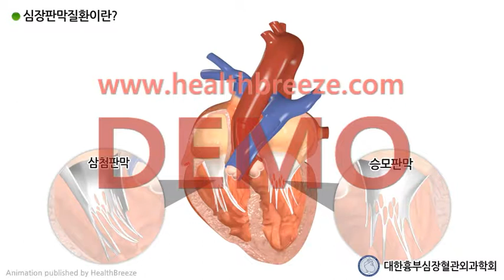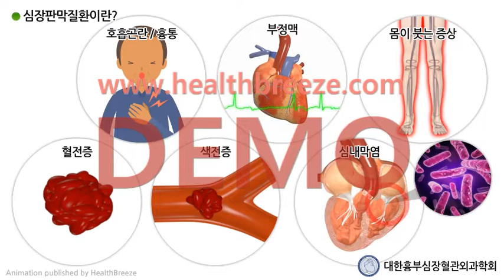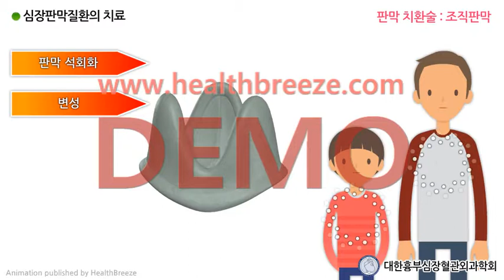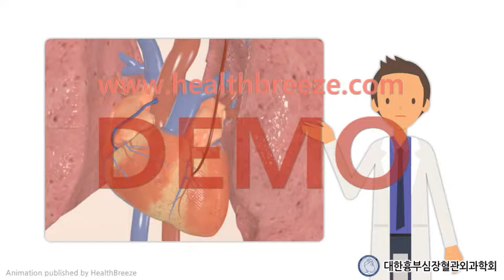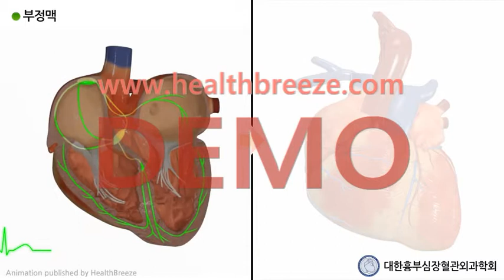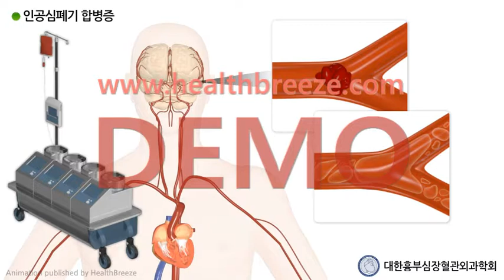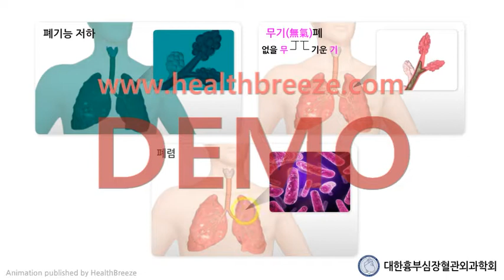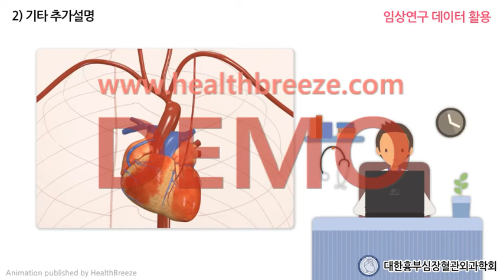[시연용] c0236aako_[대한흉부심장혈관외과학회] 심장판막수술 안내 [동의서용]